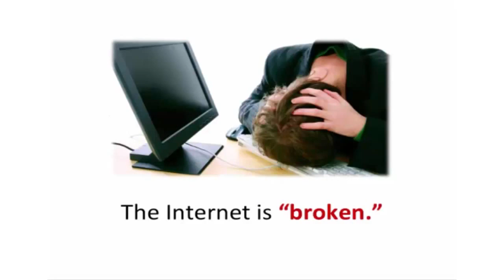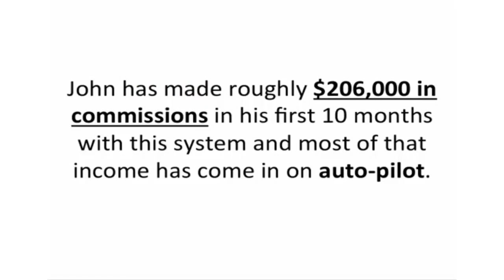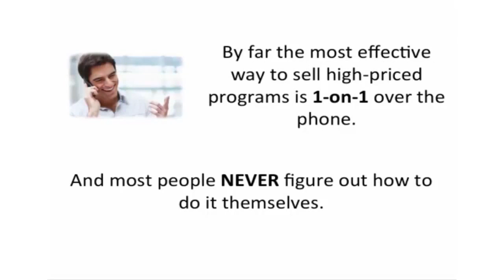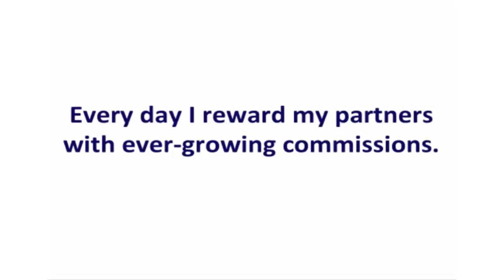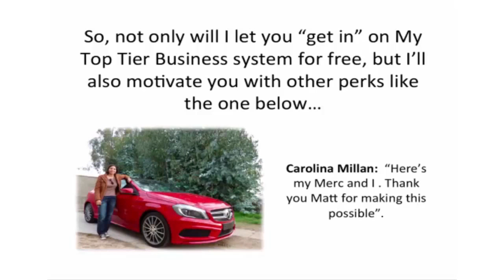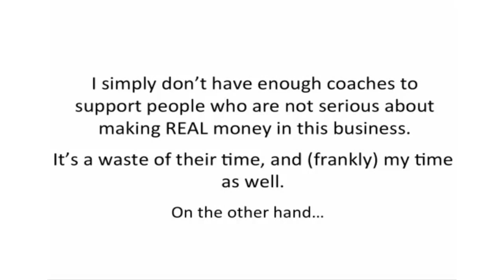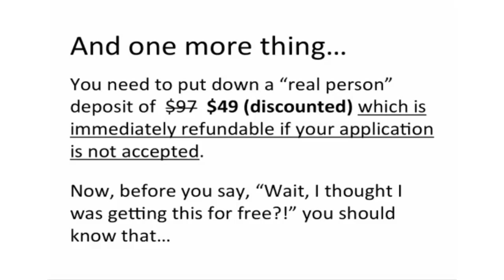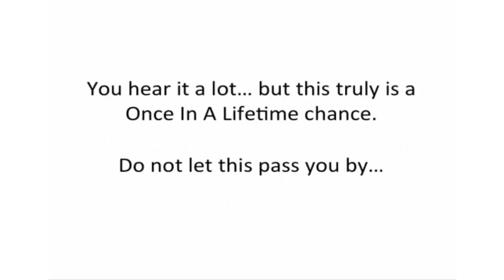Get 1k, 3k and 5k Commissions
The Basic Concept Of The Video is Get 1k, 3k and 5k Commissions and How you can Work From Home And Recruit WITHOUT Ever Having to Cold Call...To find more Details Click The LINK...HERE...
If you are NOT currently a member of this organization, feel free to become one. This is a wonderful opportunity to earn good money, get awarded a BRAND NEW Mercedes Benz, and receive FREE ALL EXPENSES PAID trips around the world.
If you fail at this program, think it's full of BS, or simply lose FAITH in yourself, we will give you $500 DOLLARS to go away...what do you have to lose?
In MOBE system You can Travel around the world to participate the conferences for Free FOOD and LODGING and much More.
 BUSINESS OPPORTUNITY N.. : I Confirm Your BON $0.00 Copy of " The Hicks Money Tips " ($39,97 Value )
FREE ! How to Create Up To 21 Different Income Streams Earn Upwards Of $1,097.31 While you Sleep All Night, And Good For You !! And Recruit WITHOUT Ever Having to Cold Call...SEE How...
Go Here Your Claim Your Free $39,97 DCM  Gift V... Right Now

 Confirm Your Free Video Now: How To G
To the top,
et 1k, 3k, and 5k Commissions...
Free Video! 21 Step Program Shows How                                                                                                                                                             To Get $1,000, $3,000 and $5,000                                                                                                                                                  Commissions Deposited Into Your                                                                                                                                                                      Bank Account... Without Ever Having                                                                                                                                                            to Pick Up The Phone!